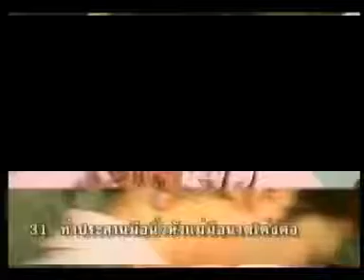การนวดไทยแบบเชลยศักดิ์ PART 2